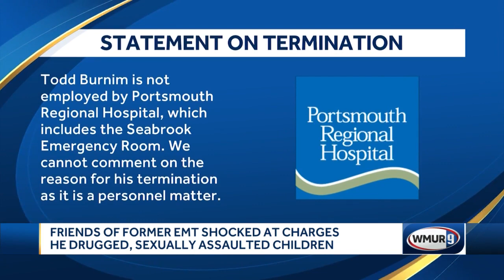Friends say they're shocked after former EMT charged with sexually assaulting children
Todd Burnim, 54, of Kensington, is scheduled to be arraigned on 27 felony charges Thursday.